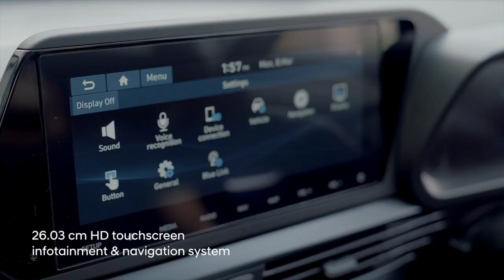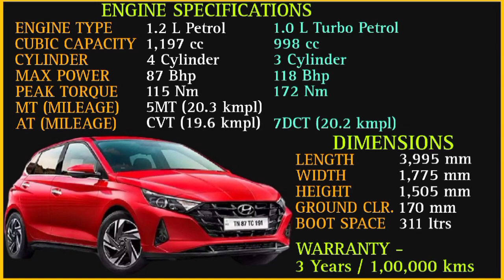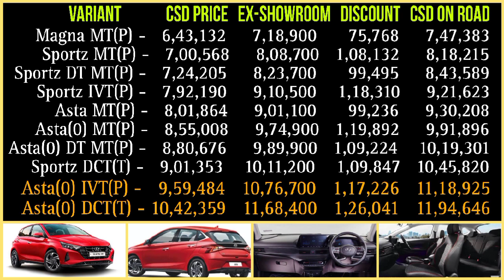Hyundai i20 | All CSD related details| CSD Price | Discount in CSD | CSD On Road Price | CSD Cars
Hyundai i20 csd price 2023
Hyundai i20 new csd canteen price
New i20 csd canteen price
I20 2023 CSD canteen price
Hyundai i20 base model CSD price
Hyundai i20 magna CSD price
Hyundai i20 sports model CSD price
Hyundai i20 sportz CSD price
Hyundai i20 asta CSD price
Hyundai i20 asta optional CSD price
Hyundai i20 Asta O CSD canteen price
Hyundai i20 turbo petrol CSD price
Hyundai i20 diesel CSD price
Hyundai i20 ka CSD price kya h
Hyundai i20 ka new csd canteen price
हुंडई i२० का सीएसडी रेट क्या है
Hyundai i20 top model CSD price
Hyundai i20 sunroof model CSD price
South Korean car brand Hyundai
South Korean brand car hyundai i20
New csd price 2023
CSD car price 2023
New csd canteen car price list 2023
CSD price
CSD canteen
CSD Cars